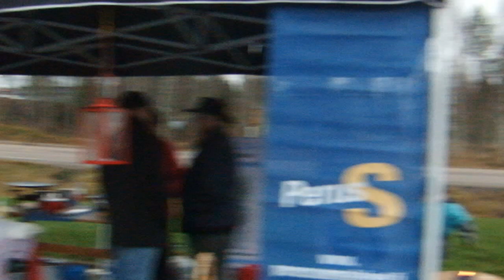25 Marraskuuta 2012 Tapahtuma Ähtärissä (FUJI) 012.AVI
Kunnanvaltuutettujen kauden päätösjuhla. Puhetta pitää S-L Lamminkoski.
Lyhyt videoklippi.